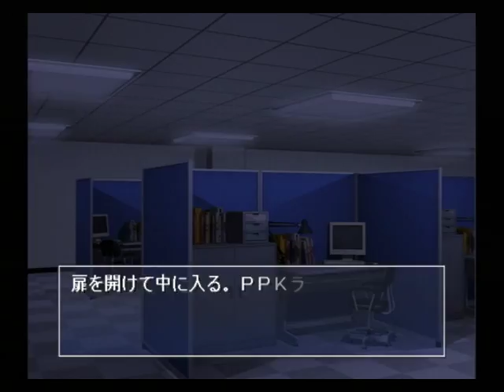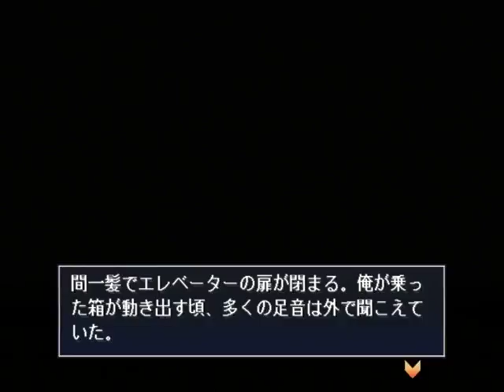【PS2】月は切り裂く ～探偵 相楽恭一郎～ ベストエンド Part１７ 舞子編 ～何だ？ 今、何かが動いたよな？ 【スタートオンゲームズ】【スタゲー】【JAPAGE】